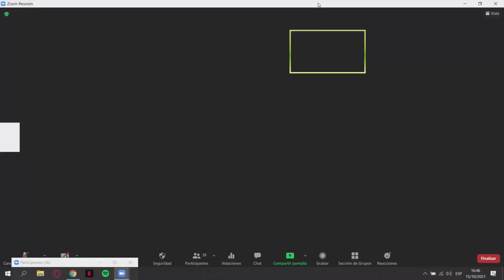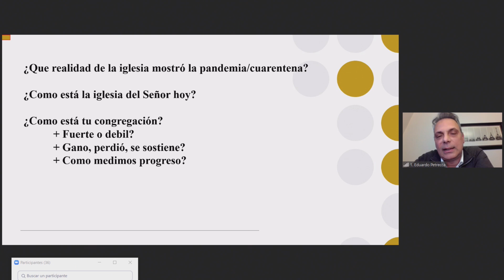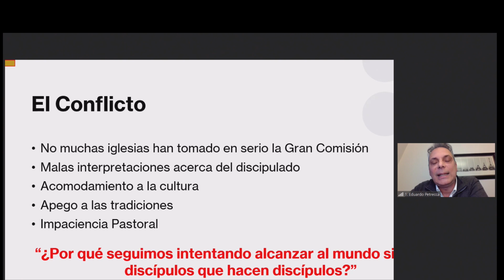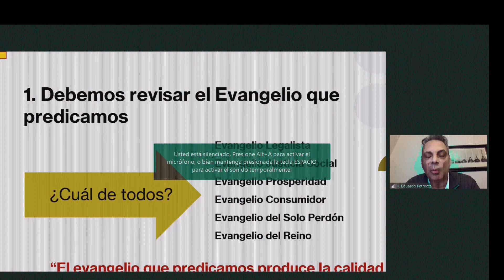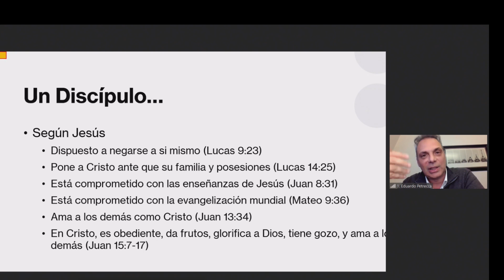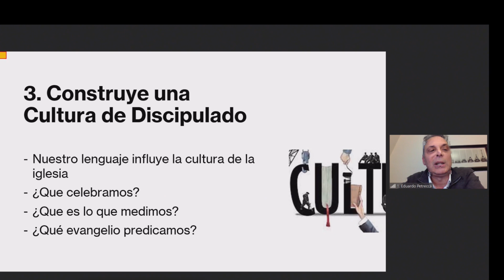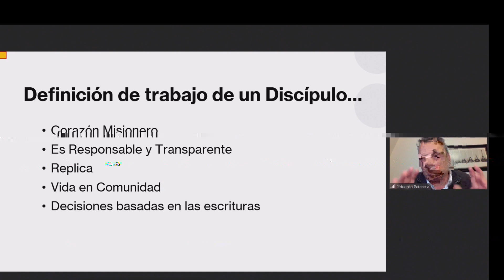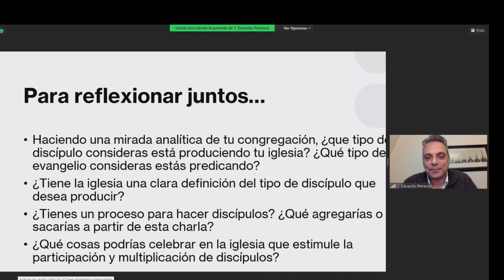Sesión 2 Eduardo Petrecca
Seguimiento - Integración - Discipulado - Envío